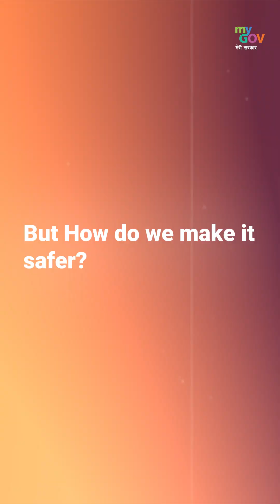AI is Reshaping Governance, Economy & Security! | PM Modi at AI Action Summit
AI is reshaping our world—governance, economy, security & society!

At the AI Action Summit, PM @NarendraModi emphasized its impact and the need for safer, transparent systems.

What’s the way forward? 🔍